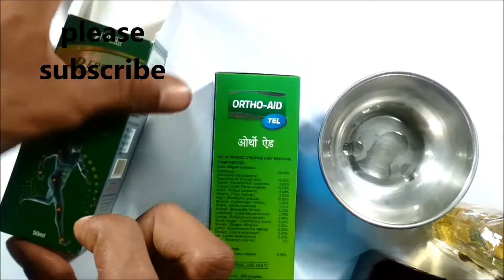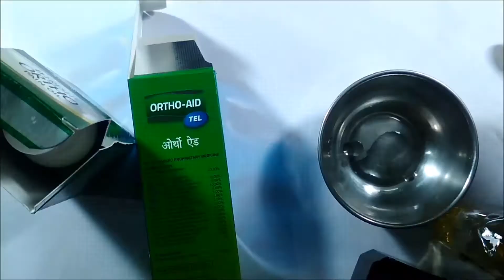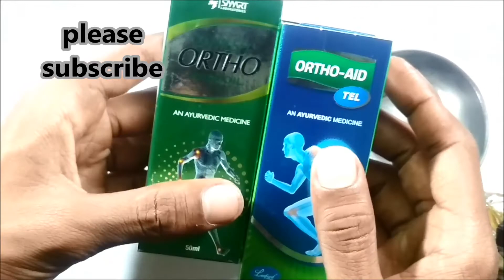पुराने से पुराने घुटने के दर्द से छुटकारा पाने का रामबाण घरेलू उपाय || Chronic Knee Pain Home Remedy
मै मुरारी मिश्रा आप लोगो के लिए रोज एक नया विडिओ लेके आते है जो आप के जीवन के लिए जरुरी है ||